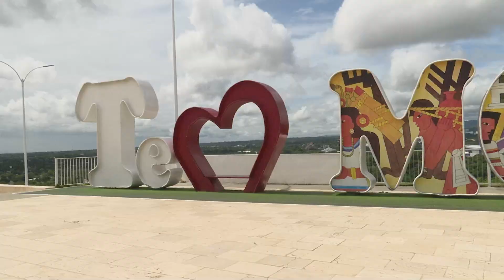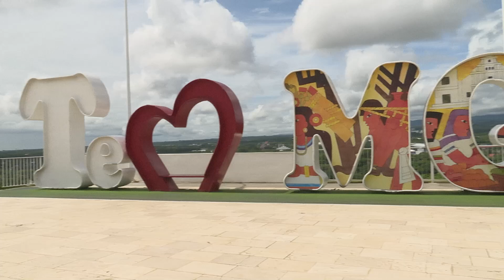MANAGUA es la CAPITAL MÁS VERDE de Centroamérica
Desde 1855 Managua es la capital de Nicaragua, El terremoto ocurrido en diciembre de 1972 impidió que la ciudad creciera para arriba.

El nombre de Managua significa según el Nahuatl (una lengua indígena de Centroamérica) «donde hay una extensión de agua», y, de hecho, la ciudad se ubica a la orilla sur del lago de Managua, el segundo más importante de Nicaragua.

Actualmente la ciudad cuenta con más de 1.6 millones de habitantes y en pleno desarrollo urbanístico hoy destaca como una ciudad totalmente verde, sin competidor alguno en Centroamérica, en este video se puede observar su gran armonía con la naturaleza.

El Municipio de Managua, está conformado por 137 barrios, 94 residenciales, 134 urbanizaciones progresivas, 270 asentamientos humanos espontáneos y 21 comarcas, la Extensión territorial es de 289 Km cuadrado.

La capital se ha desarrollado en otros sectores a las afueras de la ciudad, cada año se proyecta desarrollar nuevos edificios, así como el estadio más grande y moderno de Centroamérica que se construyó en el 2017, en la ciudad también encontramos lujosos centros comerciales, elegantes bancos, hoteles cinco estrellas, restaurantes, condominios, residenciales, donde hasta no hay muchas construcciones verticales de gran altura.

Esto permite que las palmeras, arbustos, y otros tipos de árboles y plantas se roben el protagonismo del paisaje de Managua, brindado una imagen verde, bastante llamativa y encantadora.

Desde los diferentes miradores que tiene la capital, en pleno invierno se puede ver gran esplendor de verdocidad con altos edificios como el antiguo banco de américa central, la catedral vieja, el edificio de los Pellas entre otros.

Los nicaragüenses debemos seguir aportando a que Managua sea siempre verde, plantemos un árbol en el jardín o patio de nuestra casa, en las nuevas urbanizaciones sembremos arboles de sombra o frutales porque esto nos beneficia a todos los nicaragüenses. Soy Danilo Parajon nos vemos en el próximo video.

🎯La CATEDERAL HA PASADO más tiempo COMO RUINA

Así es Nicaragua, plataforma digital donde te presentamos fascinantes lugares turísticos, nuestra idiosincrasia, tradiciones, historia, reservas naturales, costumbre y la gastronomía de nuestro lindo país Nicaragua.